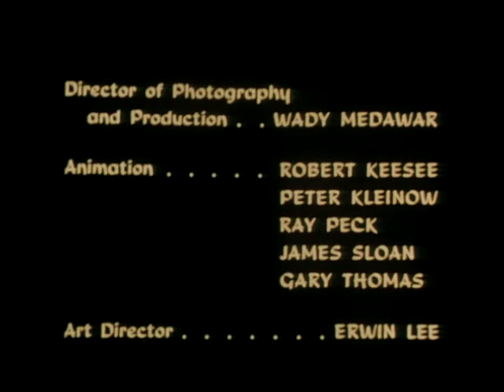Davey And Goliath | Episode 31 | The Big Apple | Hal Smith | Dick Beals | Norma MacMillan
Davey is angry because his father allowed his younger sister, Sally, to join them on what he thought would be a father-son outing. When Davey meets a fatherless farm boy on the trip, he realizes how important a father is to all his children.